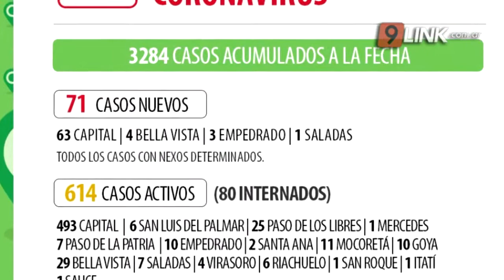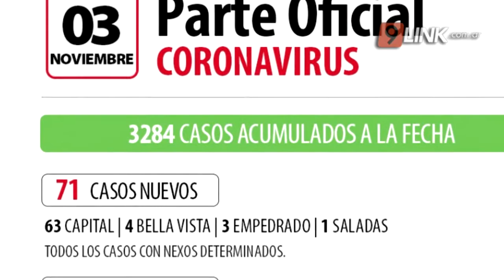N9 - VALDES - PLAN DE VACUNACIÓN LISTO - CORRIENTES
VALDÉS SE REFIRIÓ A LA SITUACIÓN EPIDEMIOLÓGICA Y A LA VACUNA RUSA
GUSTAVO VALDÉS-GOBERNADOR